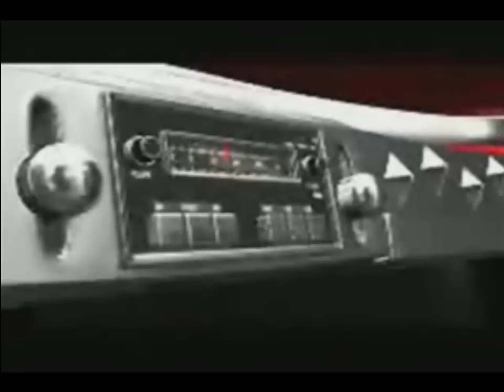Brats 3LW No More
This video features scenes from various Bratz videos composed to the audio from 3LW's No More Song. Universal Music Group.

Would You Like To Join Our Multi-Channel Network On YouTube -

We take the beautiful sounds of 3LW and put our spin on it with those dolls you love to emulate the Bratz. We hope you enjoy.

music videos